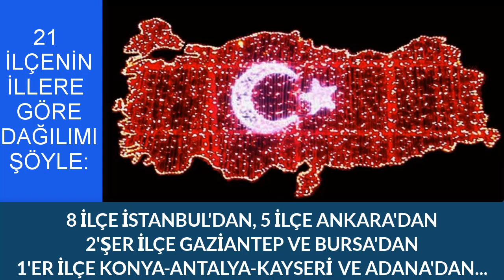İl olmayı hak eden 21 ilçe, Nüfusu 500 Binden fazla olan ilçeler, Türkiye’nin en kalabalık ilçeleri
En kalabalık ilçeler: Sincan, Sultangazi, Üsküdar, Kepez, Melikgazi, Bahçelievler, Mamak, Selçuklu, Yıldırım, Yenimahalle, Ümraniye, Pendik, Küçükçekmece, Şehitkamil,Seyhan, Bağcılar, Osmangazi, Esenyurt, Şahinbey, Keçiören, Çankaya
En Kalabalık İlçeler 2019, İşte Türkiye'nin en kalabalık 21 ilçesi, İllerden büyük ilçeler, İL OLMAYA EN YAKIN İLÇELER, Türkiye'de İl Olacak 21 İlçe Türkiye'nin Nüfusu En Fazla Olan 10 İlçesi, Türkiye'nin en kalabalık ilçeleri, Türkiye'nin en büyük ilçeleri, İstanbul'un En Kalabalık 8 İlçesi, Türkiye'nin Adaş ilçeleri, Türkiye'nin en yaşanılası 10 Şehri, il olacak ilçeler, İl Olmaya En Yakın İlçeler 2019, En Yüksek Nüfusa Sahip 21 İlçe (2018 Verileri), il olmayı hak eden 21 ilçe, Türkiye nüfusu 2019,

Türkiye’nin nüfusu en az olan 10 şehri, TÜRKİYE'NİN EN AZ NÜFUSA SAHİP 10 İLİ, Nüfusu en az olanlar
Türkiye'nin nüfusu en az olan 20 şehri, TÜRKİYE'NİN EN AZ NÜFUSA SAHİP 20 İLİ, Nüfusu en az olan illerimiz 2019